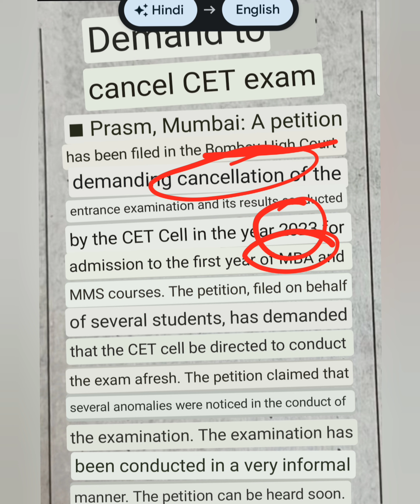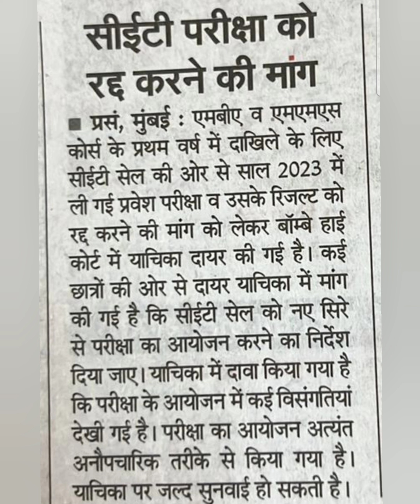Breaking News! Demand for Retake CET Exam! Students reach High Court against CET Cell!